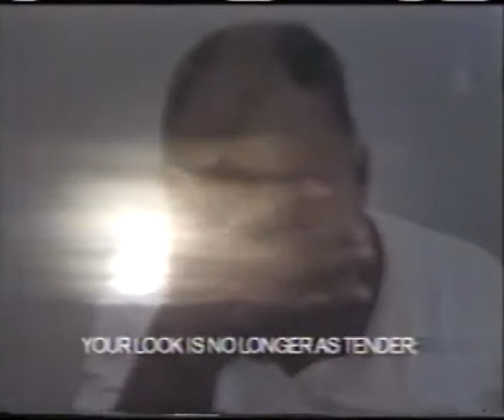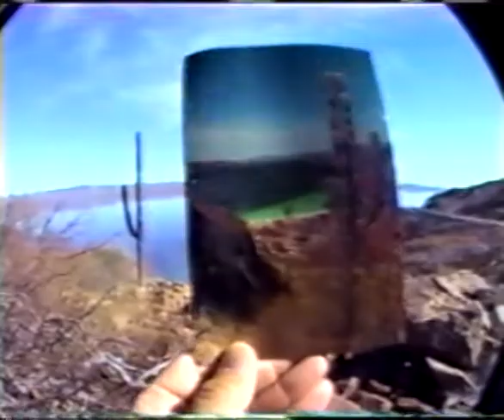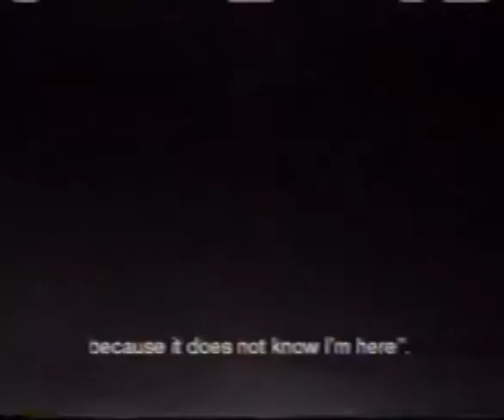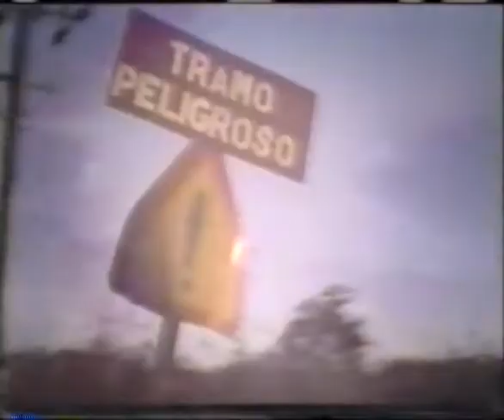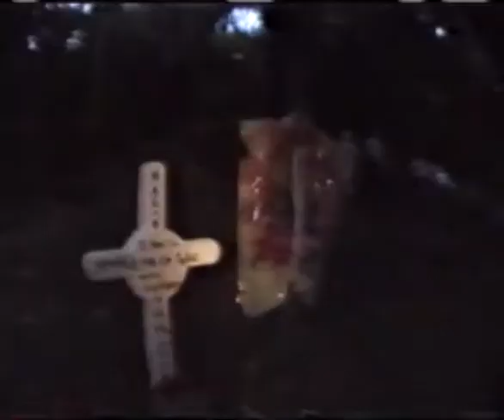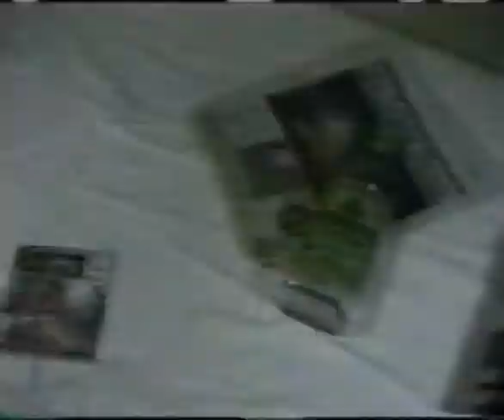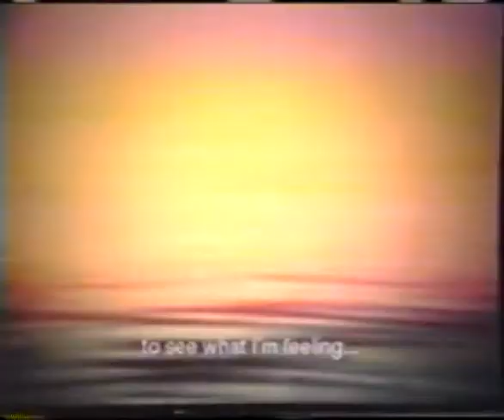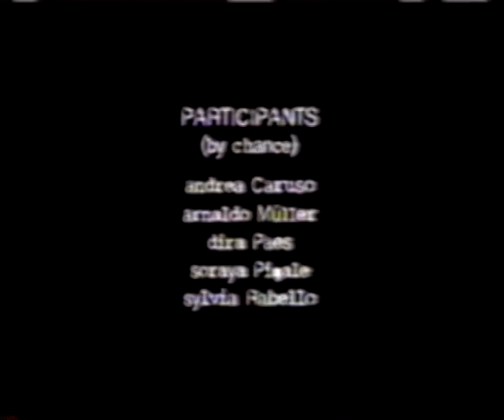Eu não posso imaginar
Regia: Lucas Bambozzi
Data di produzione: 1999
Luogo di produzione: Brasile
Copyright: di pubblico dominio
Digitalizzato con il contributo di Regione Toscana | Bando Toscanaincontemporanea 2020
[v.s.: 159 4 Bib]